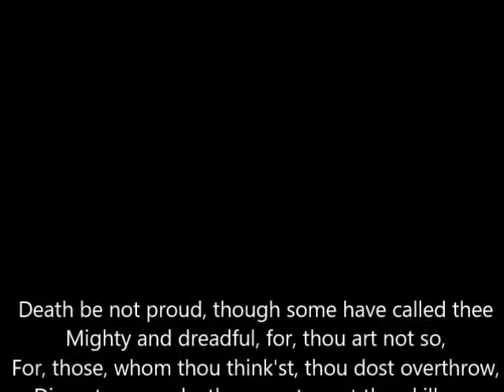OTTO LIEBENBERG HULDIGING MNR GK TLHAPI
Message from Mr GK Tlhapi, Deputy Director of Museum Services,  Free State Province.  NALN, 30 September 2016.